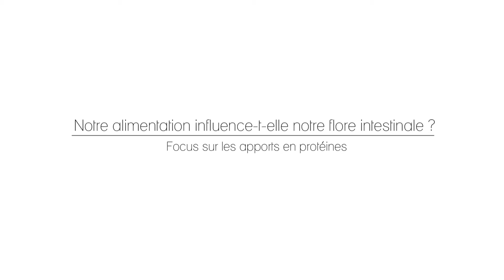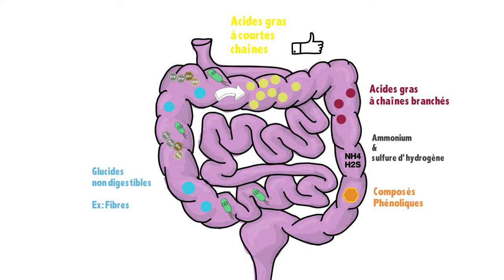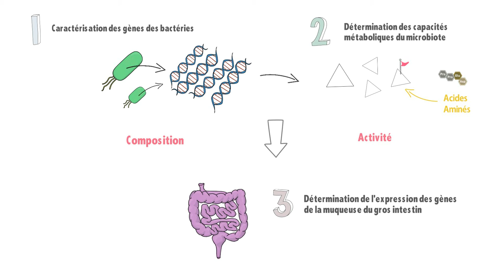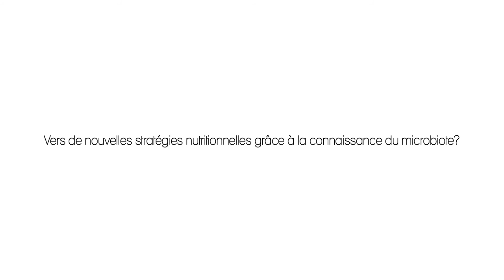Notre alimentation influence-t-elle notre flore intestinale?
L'intestin est colonisé par des milliards de bactéries et ce microbiote intestinal joue un rôle important dans la santé humaine.
Martin Beaumont, doctorant au laboratoire INRA/AgroParisTech de Physiologie de la nutrition et du comportement alimentaire (PNCA), nous présente son projet de thèse qui traite de l'impact de l'alimentation et surtout de l'impact des apports en protéines sur le microbiote intestinal ainsi que ses conséquences pour la santé digestive.

Cette vidéo a été réalisée dans le cadre du projet ALIAS qui réuni plusieurs laboratoires Franciliens autour de la thématique Alimentation Santé (LIDEX ALIAS de l'Université Paris-Saclay). Pour en savoir plus